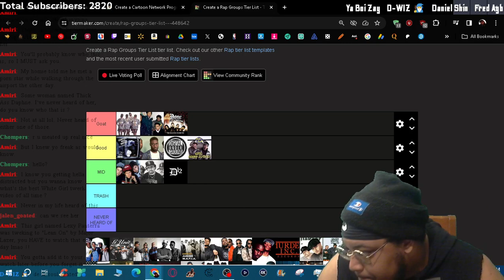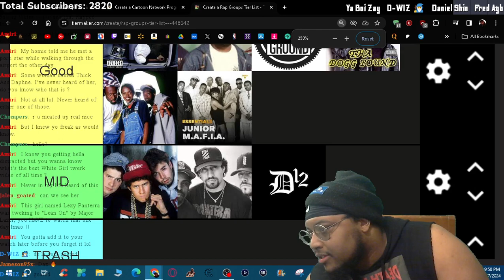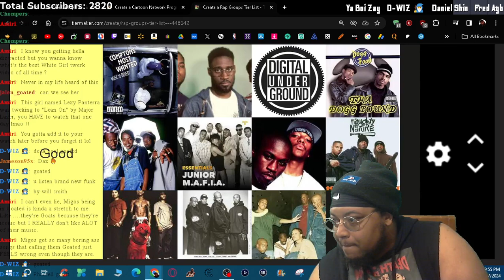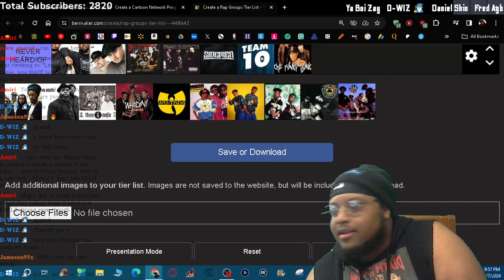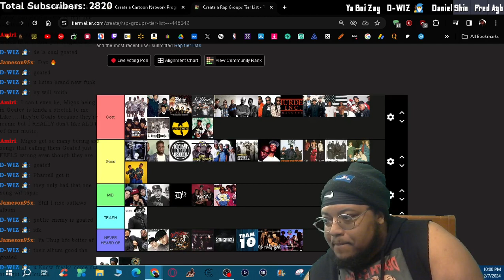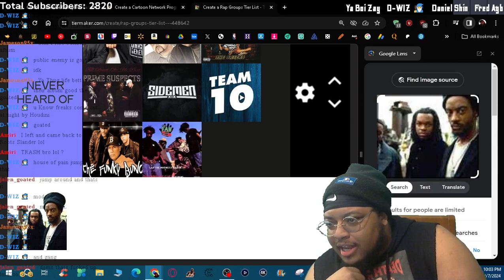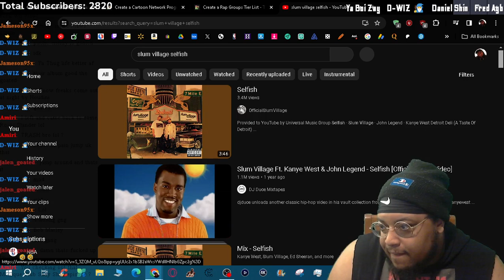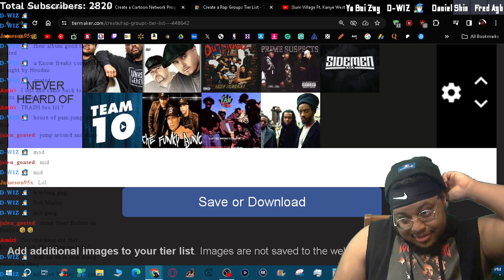RAP GROUP TIER LIST